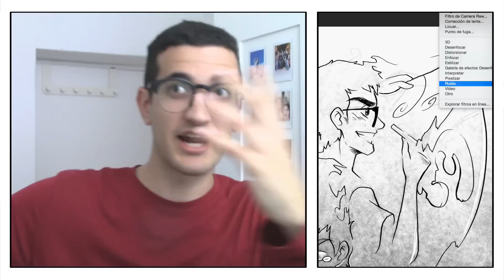¿Vivir del Arte? - SALIDAS PROFESIONALES - Kaos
¿Se puede vivir del arte? ¿Cuáles son las salidas profesionales de un dibujante? Obviamente todo lo que digo es a partir de mi experiencia y no la verdad absoluta, pero espero que os pueda ser de ayuda.
PUNTOS QUE QUIERO ACLARAR: En el vídeo no he dicho que ahora mismo no dedico el 100% de mi tiempo a trabajar porque estoy estudiando un máster, lo cual influye (evidentemente). Y aunque diga que es difícil, también lo son muchas otras profesiones, y no por ello la gente tira la toalla a la primera.

PPREGUNTAS FRECUENTES (FAQ):
· ¿Qué has estudiado? Bellas Artes en la Universidad de Granada y (actualmente) Animación de Personajes en la escuela CICE.